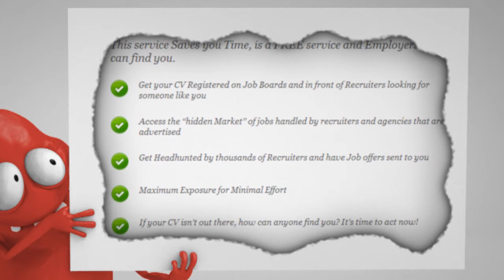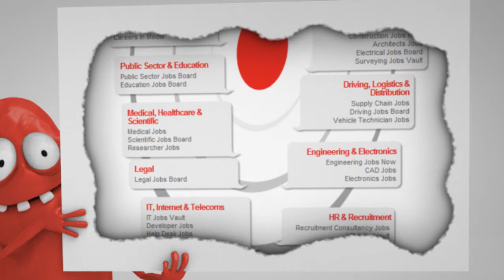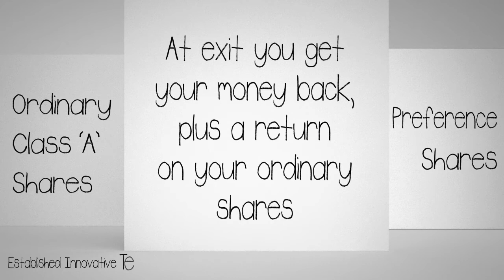DIGITALmotion: Animated Pitch - Red Advertising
DIGITALmotion produces high quality computer animation for Explainer videos, Cinematic Web Movies, Corporate Presentations, Ecards, Idents, Exhibitions, Trade Shows, Independent Films & Theatre Productions.